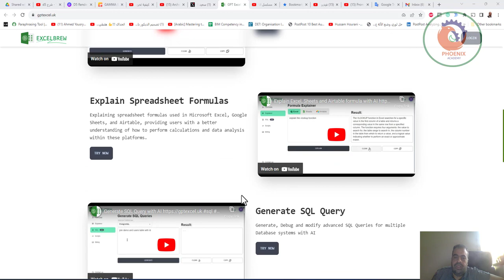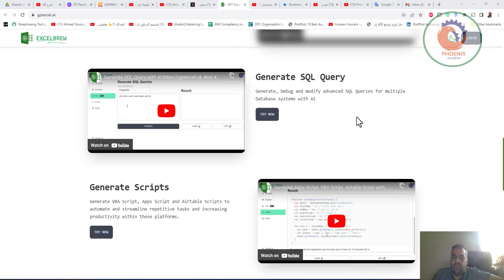احترف الأكسل بالذكاء الاصطناعي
مع الأداة يمكنك طرح سؤال أو مهمة تريدها من الأكسل أو من google sheet وتتولى بإظهار الصيغة التي تريدها فقط عليك نسخها ووضعها في الخانة المناسبة، ويمكنها شرح الصيغ التي لا تقدمها لها وباللغة العربية

❤️ روابط التواصل
✅ انستجرام